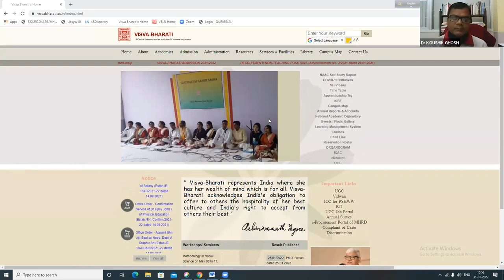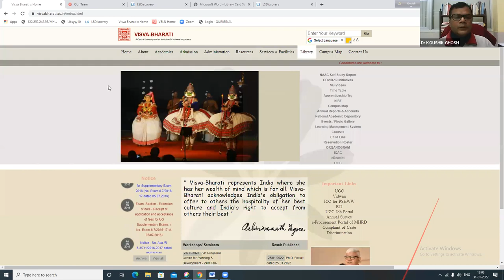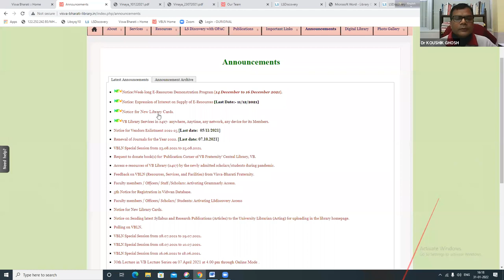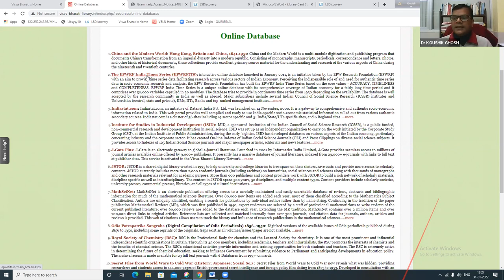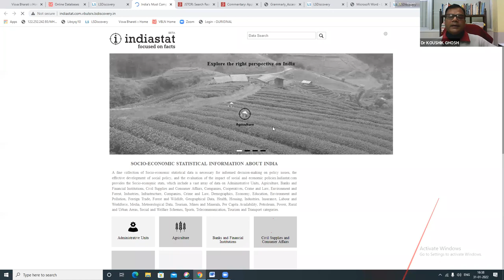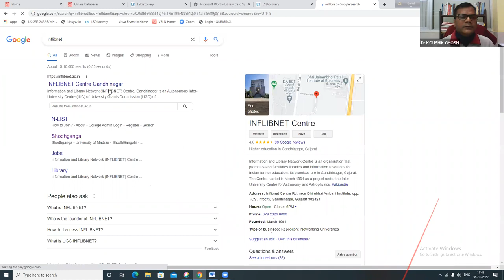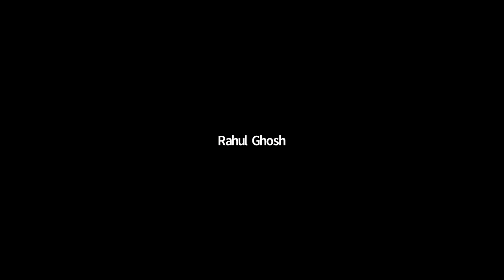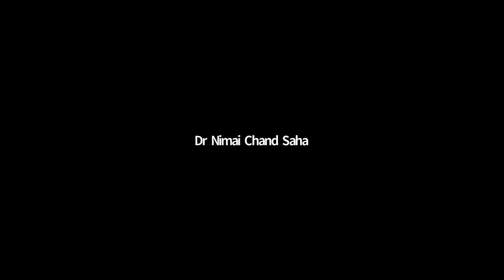Library Orientation Program Day 1: by Dr. Koushik Ghosh, Assistant Librarian (Stage - 2)